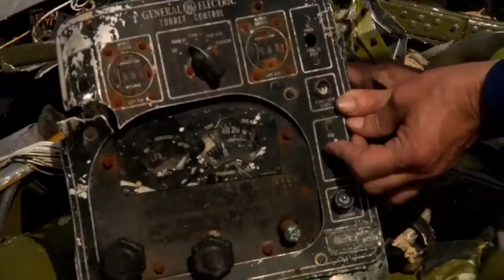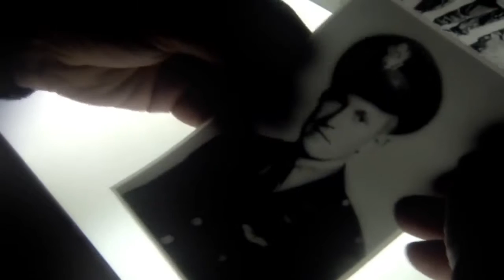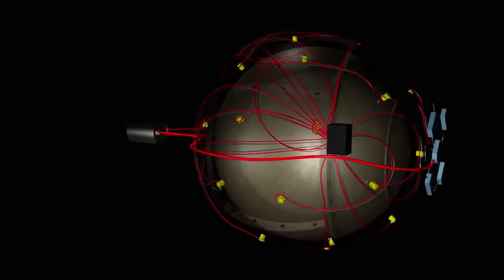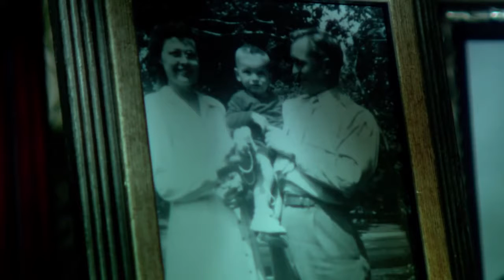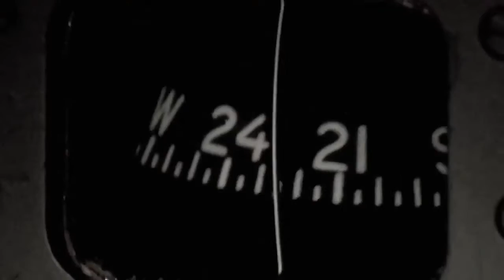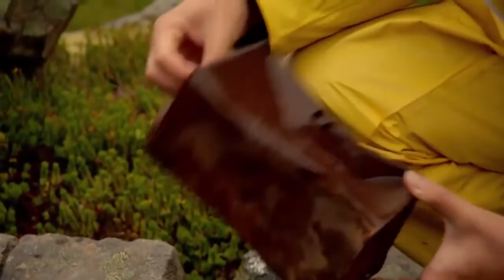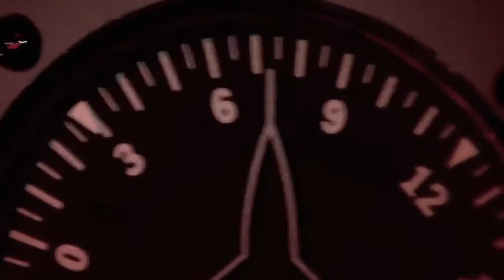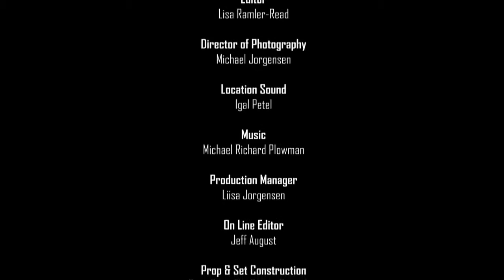History Specials - Story of the Lost Nuke